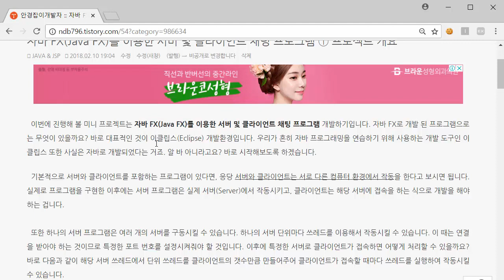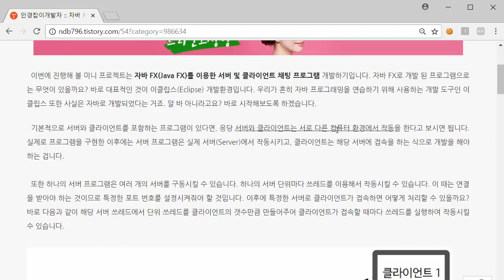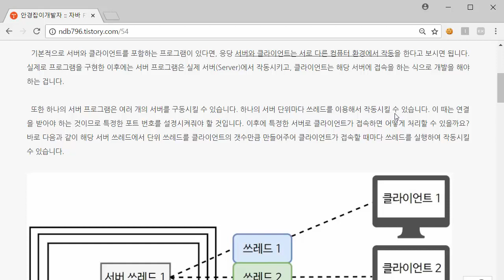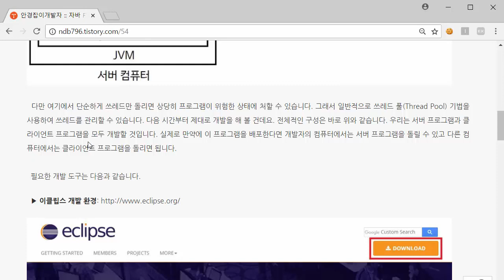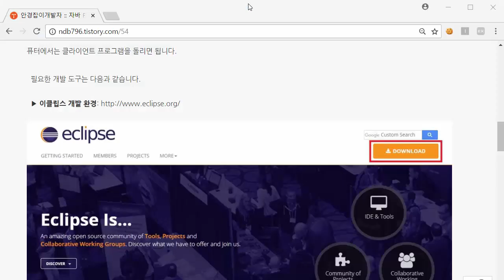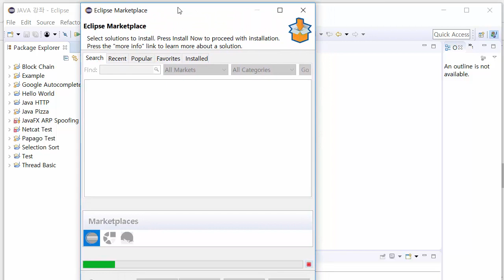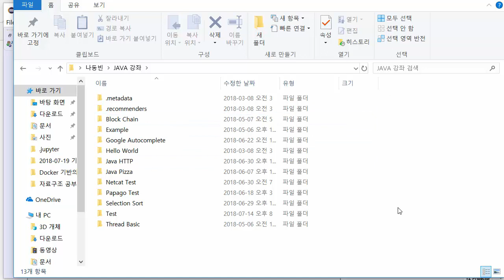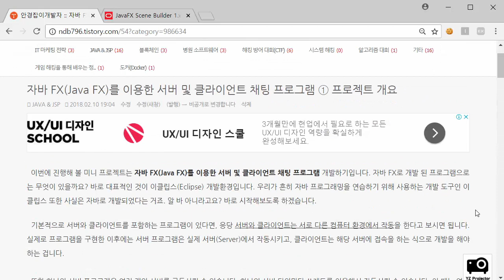JavaFX GUI 채팅 프로그램 개발하기 ① 프로젝트 개요 (JavaFX Multi-Chatting Project #1)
JavaFX GUI 채팅 프로그램 개발하기 ① 프로젝트 개요 (JavaFX Multi-Chatting Project #1) 강의 동영상입니다. 이번 시간에는 프로젝트에 대해 간략히 소개하고 프로젝트 개발 환경을 구축하는 시간을 가집니다.